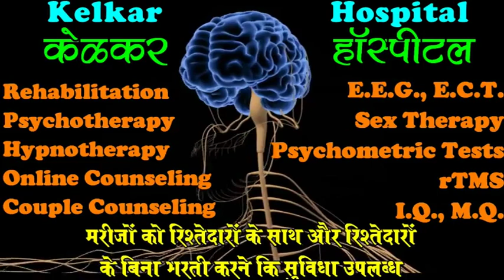How to Descipline Stubborn Child Parenting Tips -By.Dr.Kelkar [MD]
• Psychiatrist
• Hypnotherapist
• Psychotherapist,
• De-addiction Specialist
• Sexologist

     3 )Kelkar Hospital Channel

Here are characteristics that stubborn children may display
• They have a strong need to be acknowledged and heard. So they may seek your attention often.
• They could be fiercely independent.
• They are committed and bent on doing what they like.
• All children throw tantrums, but stubborn ones may do so more often.
• They have strong leadership qualities – they can be “bossy” at times.
• They like to do things at their pace.
• 1. Try to listen
• Communication is a two-way street. If you want your child to listen to you, you have to be willing to listen to them first. Stubborn children may have strong opinions and tend to argue.
• 2. Connect with them, don’t force them
• When you force children into something, they tend to rebel and do everything they should not. The term that best defines this behavior is counterwill, which is a common trait of stubborn children. Counterwill is instinctive and is not restricted to children alone. Connect with your children.
• 3. Give them options
• Stubborn children might have a mind of their own and don’t always like being told what to do. Tell your stubborn four-year-old child that she has to be in bed by 9pm, and all you will get from them is a loud “No!”. Tell your adamant five-year-old child to buy a toy you chose, and they will NOT want that. Give your children options and not directives. Instead of telling them to go to bed, ask them if they would want to read bedtime story A or B.
• 4. Stay calm
• Yelling at a defiant, screaming child will turn an ordinary conversation between a parent and a child into a shouting match. Your child might take your response as an invitation to verbal combat. This will only make things worse. It is up to you to steer the conversation to a practical conclusion as you are the adult. Help your child understand the need to do something or behave in a specific manner.
5. Respect them
Your child would probably not accept authority if you force it onto him. Here are a few ways you can model respect in your relationship: